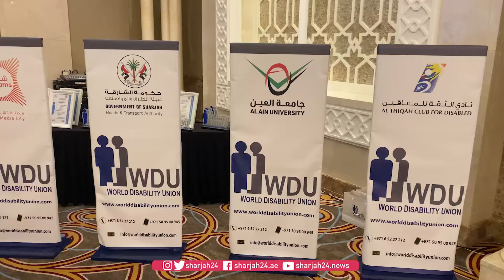طارق بن خادم: كرّمنا الحاصلين على شهادة الاتحاد العالمي للمعاقين